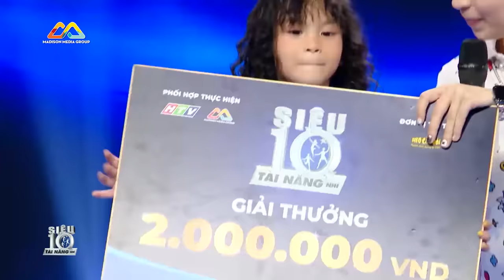Vừa xuất hiện Thần Đồng Đu Dây 5 Tuổi đã được Trấn Thành, Hari Won đặc cách 'VÔ THẲNG TOP 10'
Những video mới nhất, độc nhất của SIÊU TÀI NĂNG NHÍ sẽ được đăng tải trên Madison Media Group.

Super 10- Siêu Tài Năng Nhí là chương trình tìm kiếm những khả năng tiềm ẩn ở độ tuổi 4-14; chương trình sẽ đặt ra những thử thách giúp các bé vượt qua khả năng của chính mình. Super 10 với sự góp mặt của những ngôi sao Trấn Thành, Hari Won, Gil Lê và những khách mời tên tuổi. Chương trình được phát sóng trên HTV7.